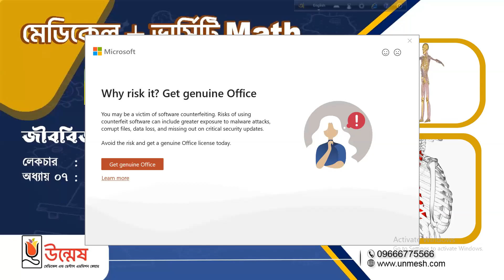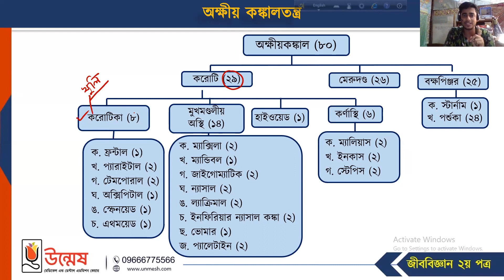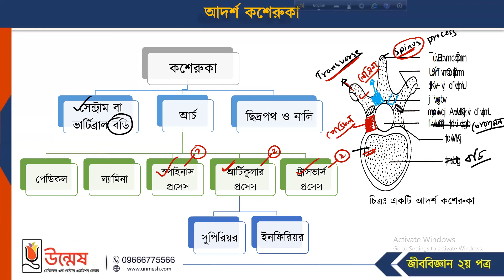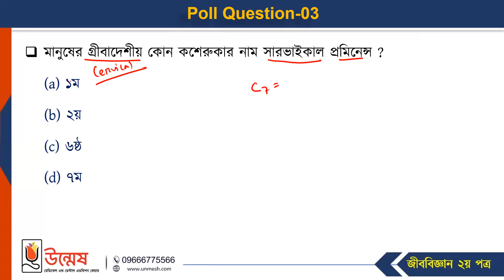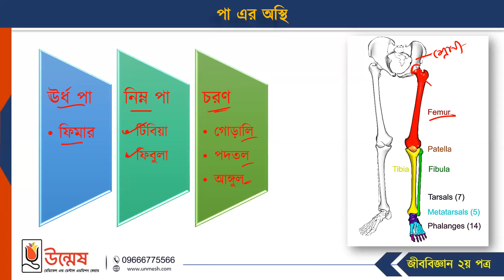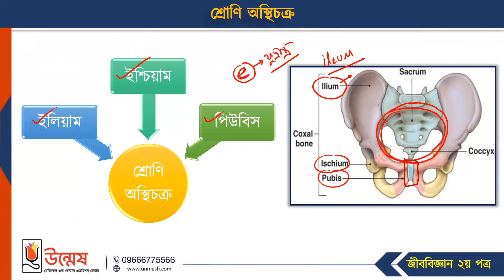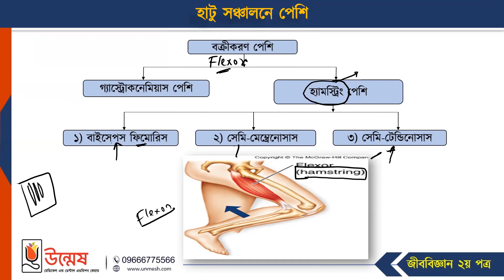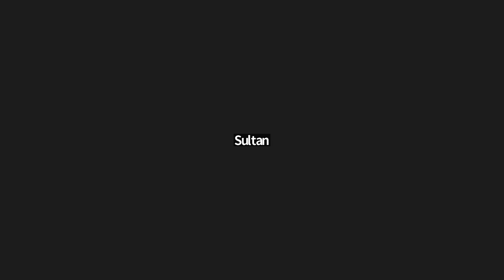B-04- চলন_ও_অঙ্গচালনা । EduLabBD MedicalAdvanceCourse B-04